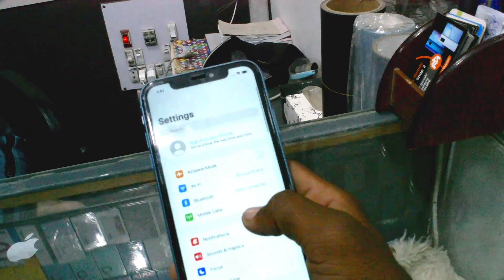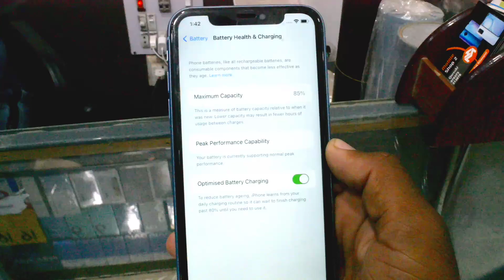iphone XR used price in 2023-Pakistan-India-Bangladesh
In this video, we'll be discussing the used price of the iPhone XR in 2023 in three countries: Pakistan, India, and Bangladesh. If you're considering buying a used iPhone XR, this information will be especially valuable for you.

First, we'll provide an overview of the current market for used iPhones in these countries. Then, we'll dive into specific details about the iPhone XR, including its features, specifications, and performance. We'll also explore any potential issues or concerns you should be aware of when buying a used iPhone XR.

Additionally, we'll discuss some tips and tricks for negotiating the best price when buying a used iPhone XR. Whether you're a budget-conscious consumer or simply looking for a good deal, these tips will be invaluable.

So, if you're interested in buying a used iPhone XR in 2023, be sure to watch this video. You'll come away with all the information you need to make an informed decision about your purchase.